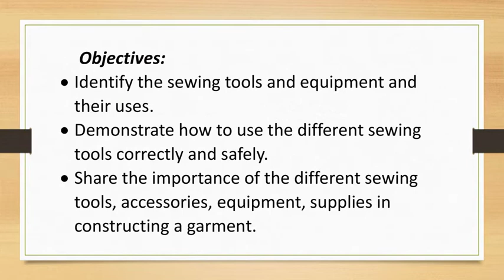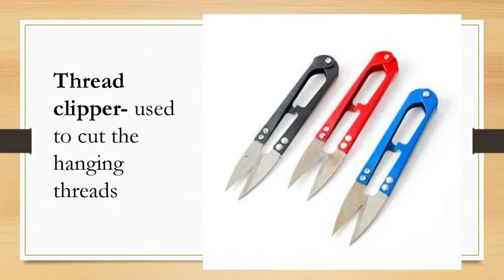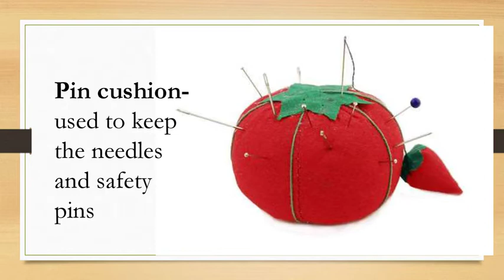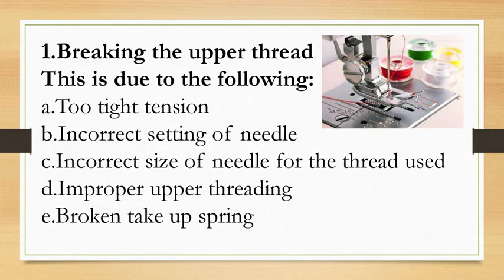Materials for Garment Construction Lesson 1